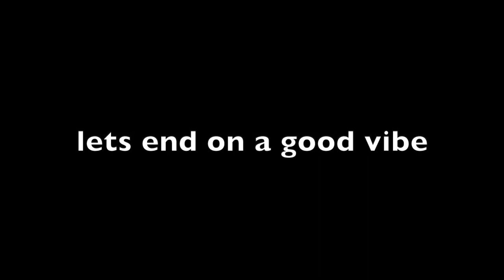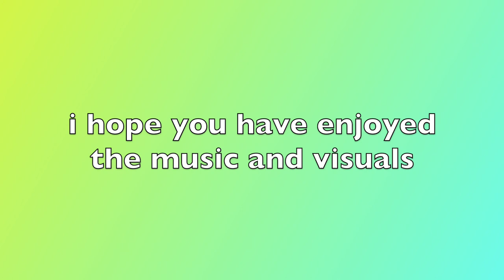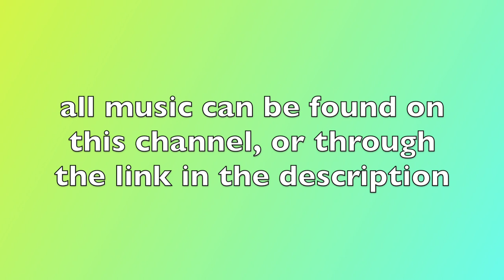'Movement' Full EP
This is the full collection of the EP 'Movement'

Many thanks to:

Dan Campbell - Composition
Dan Cobban - Composition
Harry Talbot - Dance Performance
Aidan Wroe - Composition
Ramune Slavinskaite - Photography
Megan Johnson - Photography
Melanie Méndez - Photography